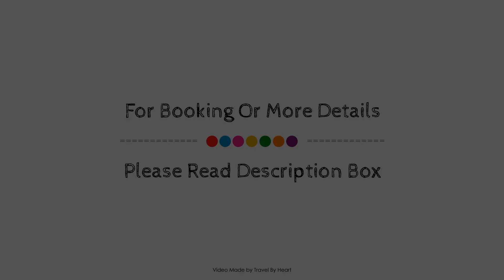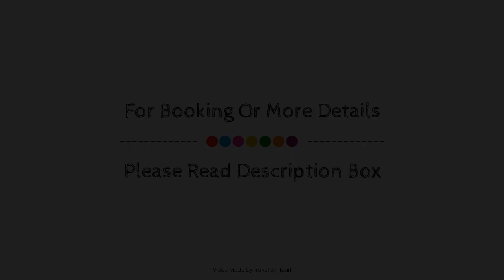Petit La Creu, Naut Aran, Spain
Searching For
1. Petit La Creu - Naut Aran
2. Petit La Creu - Naut Aran Virtual Tour
3. Petit La Creu - Naut Aran Rooms
4. Petit La Creu - Naut Aran Amenities
5. Petit La Creu - Naut Aran Videos
6. Petit La Creu - Naut Aran Offers
7. Petit La Creu - Naut Aran Deals
Audio Credit:
Track Title: Blank Slate
Artist: VYEN